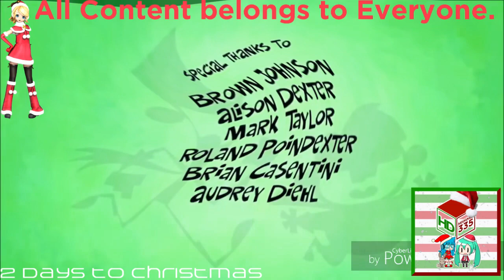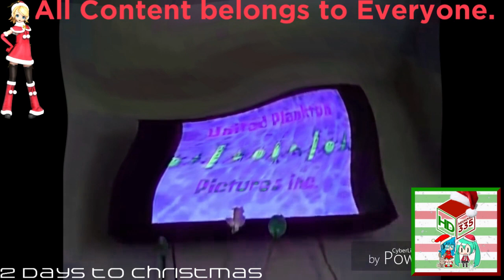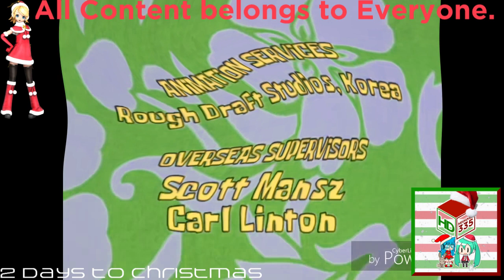(REQUESTED) Ultimate Nickelodeon Lightbulb Collection Does Not Respond